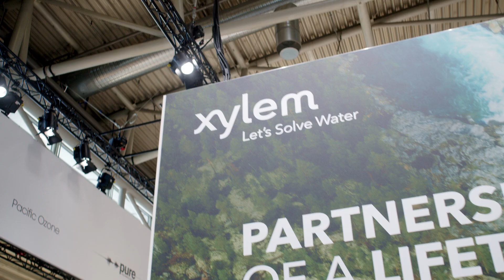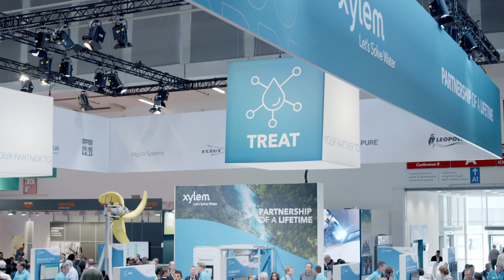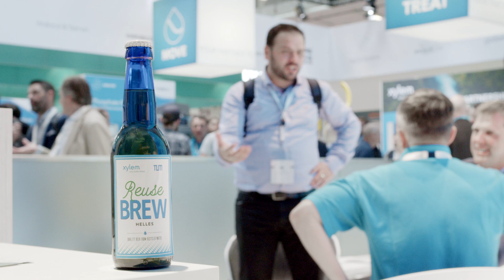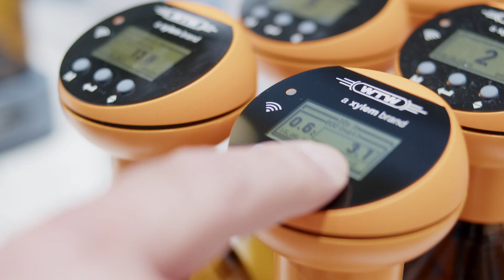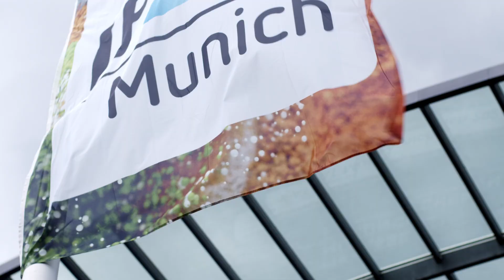IFAT Munich 2024 | Xylem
Partnership of a Lifetime at IFAT 2024: It was a pleasure welcoming our guests to our booth - for those who couldn’t make it, we hope you'll feel part of the excitement through this recap video. A special Thank You to all the speakers who shared their expertise during our daily Water Talks and panel discussions and to the partners who hosted our thought leaders on their stages. We look back on inspiring, thought-provoking, and lively discussions around our latest innovations and solutions for today’s and tomorrow’s water challenges.